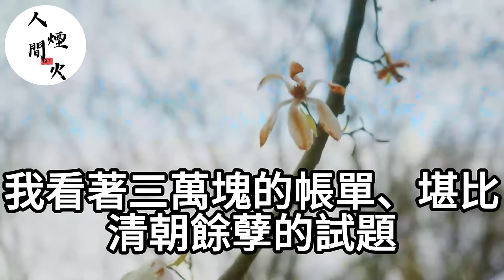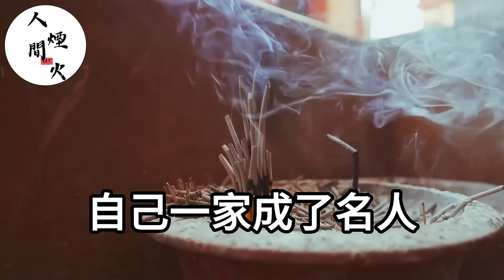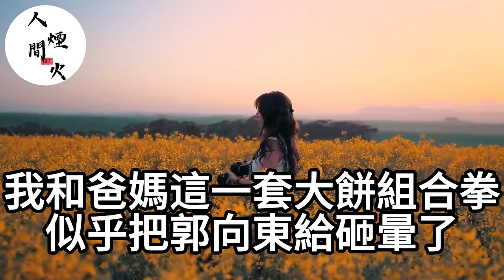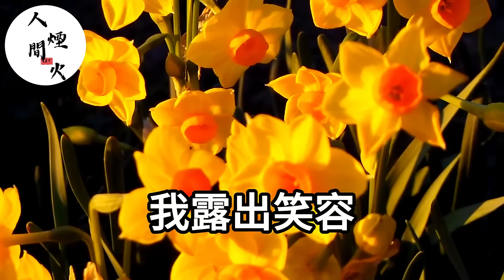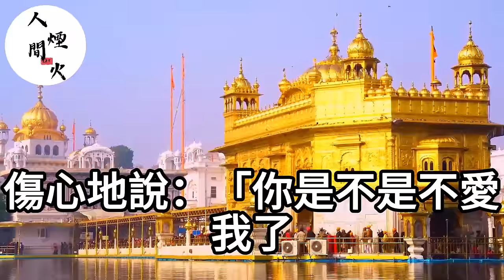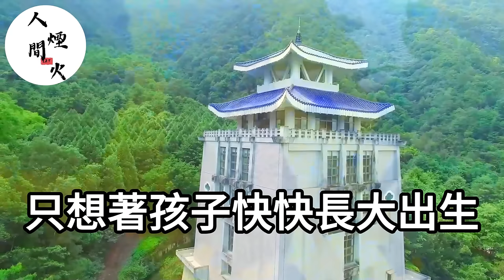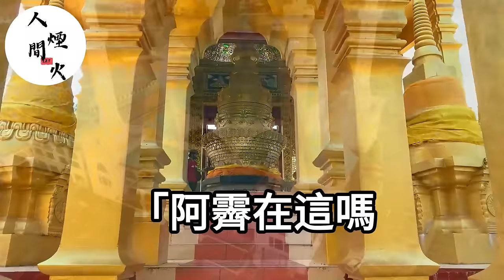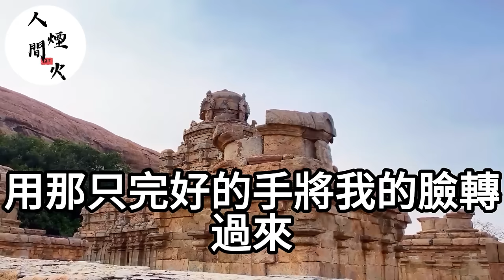被迫相親遇到奇葩母子！狂點3萬菜品還要我結賬！他媽更是當場扔給我張試卷！不料我下一句話他們當場傻眼！生活經驗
9號我老公徹夜未歸陪小三！我不哭不鬧主動讓位！轉身繼承億萬家產笑著說：謝謝老公你那份不用分了！他當場跪地求我不要拋棄他！

我在醫院大出血！老公卻在陪白月光過生日！我破產後他大罵：窮鬼離婚！我當場笑著同意！下一秒他跪著求我別嫁給別人！

老公摟著懷孕小三上門挑釁叫囂：你個窮鬼要啥沒啥快滾！不料次日我把收購證明甩他臉上！他翻開看後瞬間傻眼了！

我住院的時候！男友當我面在對面照顧白月光！我當場扇他耳光提分手！兩年後再見面他跪地痛哭著說：你真狠！

婆婆小三聯手一起噁心我！老公也哈哈大笑的說：要封殺我！不料我笑的比他還大聲！我一舉讓他全家牢底坐穿！

我男友為救他的白月光！竟從懷孕的我身上抽血！我暗中生下孩子！反手把證明甩他臉上！他們全家跪地求饒！